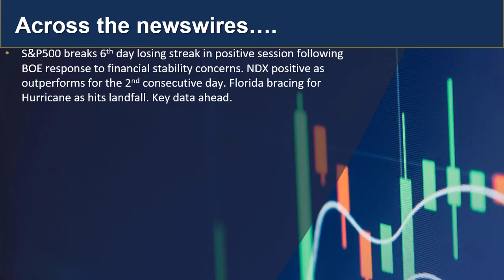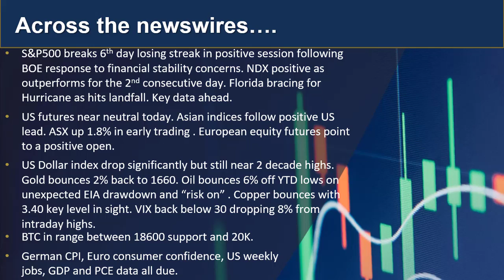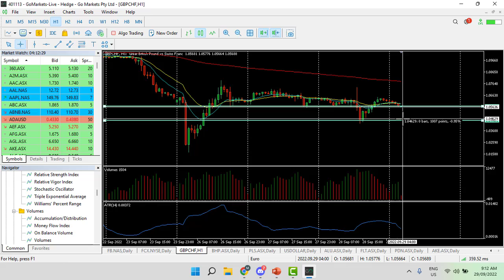GO Update and Charts of Interest - PDN and GBPCHF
Marekt volatilty coninutes despite S&P500 snapping  6 dy losing streak.